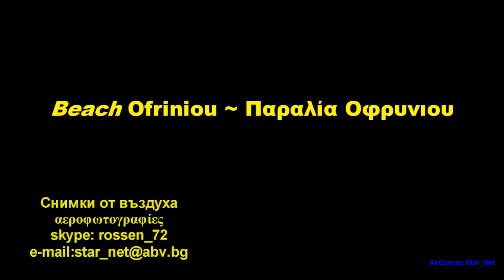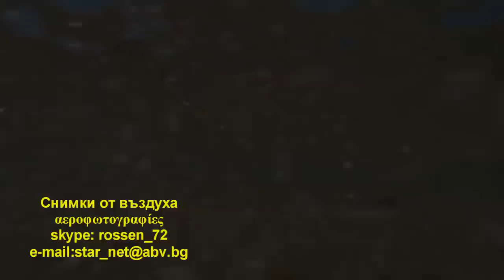Ofriniou Beach ~ Παραλία Οφρυνιου _ AirCam by Star_Net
Ofrinio Beach - Tuzla - Greece